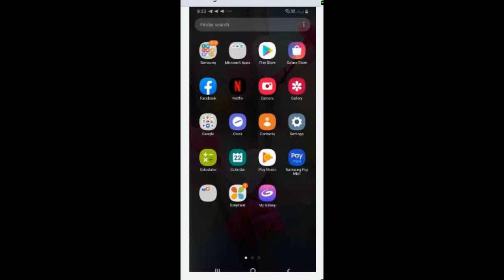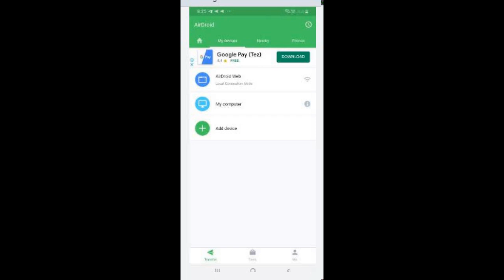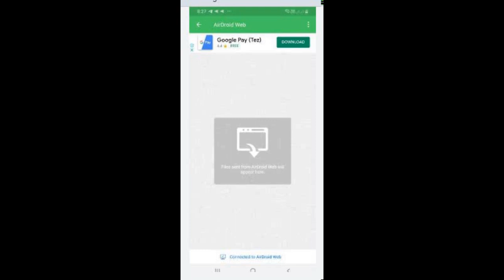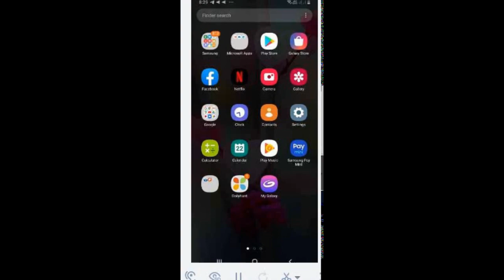A Mobile Screen Casting Method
How to mirror your Mobile Screen to Laptop?